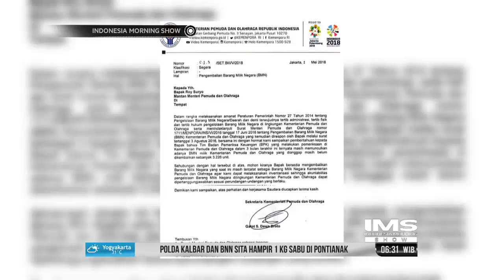Kuasa Hukum Roy Suryo Datang ke Kemenpora - IMS